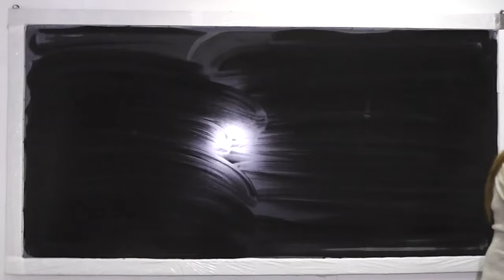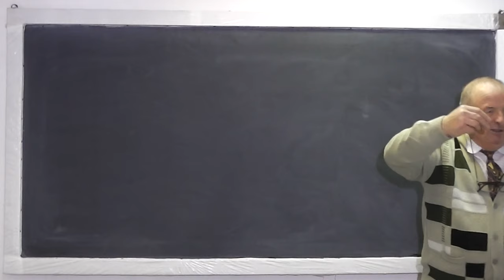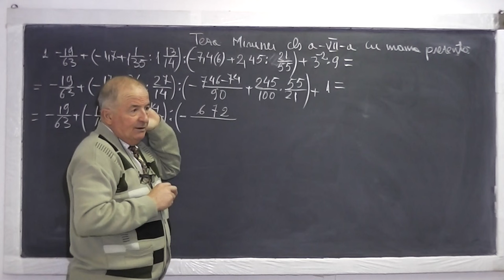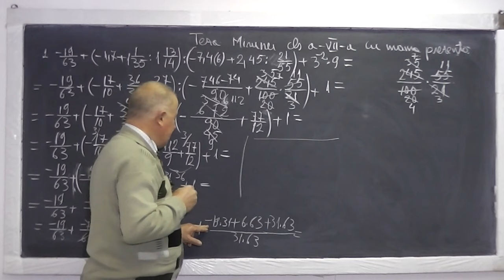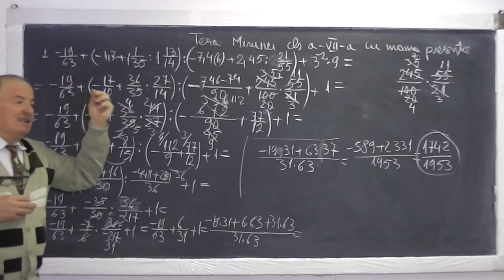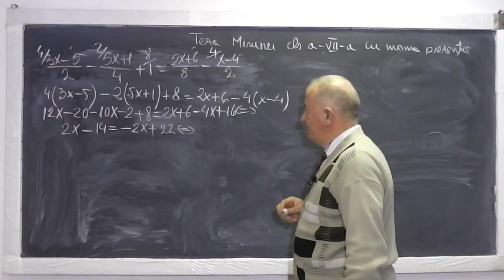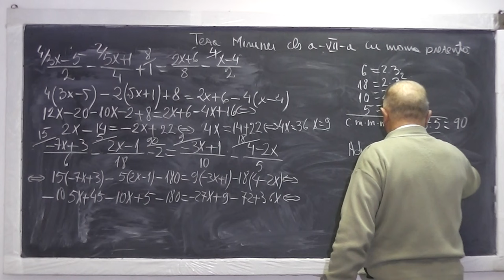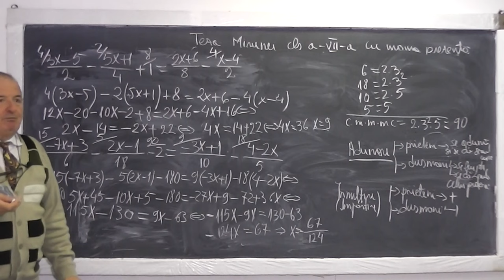1/3 Lectia 750 Fractii ireductibile Extragerea radicalului Semnele algebra Geometrie plana - Clasa 7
Aceste lectii sunt sustinute de voi si daca va sunt utile, as aprecia un Like, Share, Comment - In aceasta lectie de matematica pe care o puteti vedea in direct si pe rezolvam de la min 16:00, subiecte de teza la clasa a VII-a. Din cuprins: Transformari din numere zecimale periodice simple (mixte) in fractii ordinare, Simplificari facute fiecarei fractii pana ajungem la fractii ireductibile, Operatii cu numere rationale, Ordinea efectuarii operatiilor si parantezelor, Aplicarea algoritmului de extragere a radacinii patrate, Determinarea celui mai mic multiplu comun, Semnele la algebra, Linia mijlocie in triunghi, Paralelogram, Romb, Congruenta triunghiurilor.